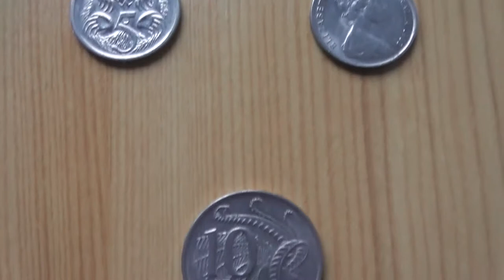Reserve Bank of Australia - Cent coins in HD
Here in this video you can see different cent coins of the Reserve Bank of Australia.